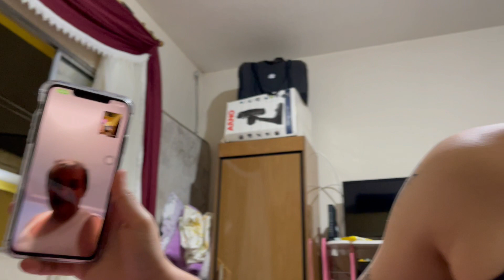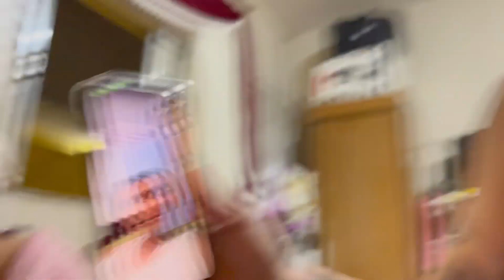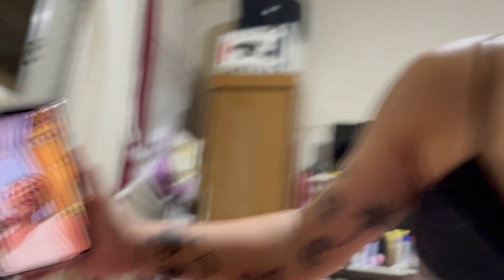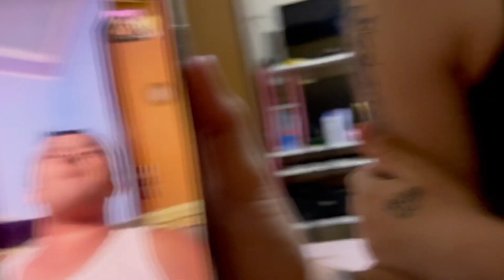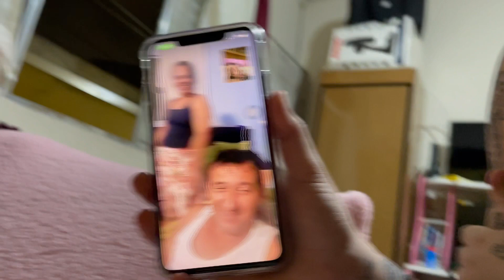M3 D3SPEDI D3LA 🥺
SALVE TROPA DA MAEZINHA 🌵🤱🏻

ME SIGAM LA
NSTAGRAM @raissaoliveira_ofc @raissaoliveira_ofc1